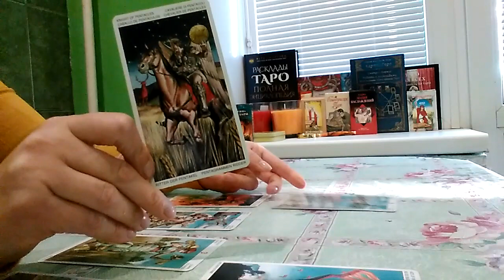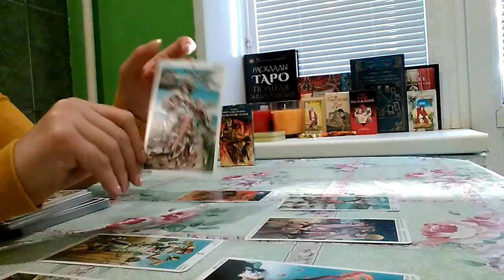ОСОЗНАЛ ЛИ ОН,ЧТО ПРИЧИНИЛ ВАМ БОЛЬ?РАСКЛАД ТАРО ЗОЛОТОЙ ЗАРИ.